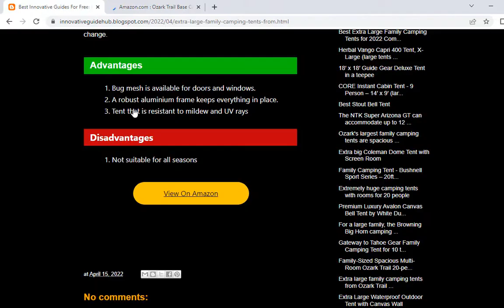Extra large family camping tents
in this video i show u Extra large family camping tents from Ozark Trail Base for use with a trailer.The Ozark Trail Base Camp is a terrific choice if you're going camping with your family or a group of friends and need a large camping tent.

A large camping tent that can comfortably accommodate up to 14 individuals is an excellent alternative for those with a large family. for detail visit